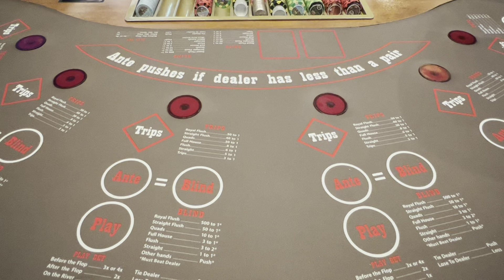🟣 Can I play Ultimate Texas Hold 'em with just $200?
Have you guys tried the Hard Rock Blackjack and Casino social app? It's a fun app to play, practice, and meet up with friends.  ⤵️